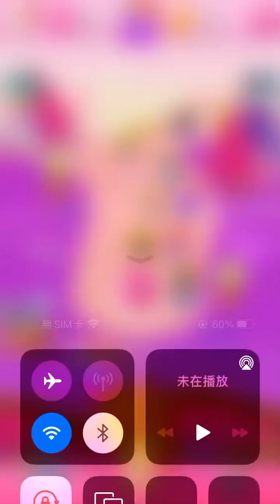Candy Crush 15196-15200 (phone version) happy play~